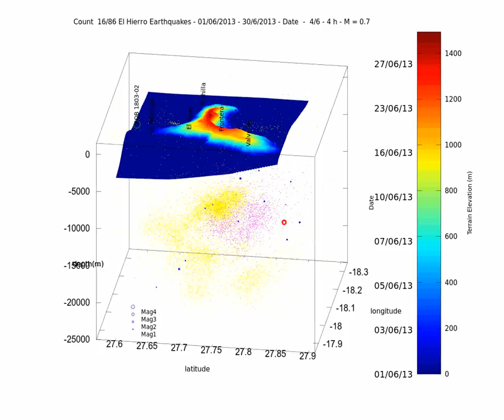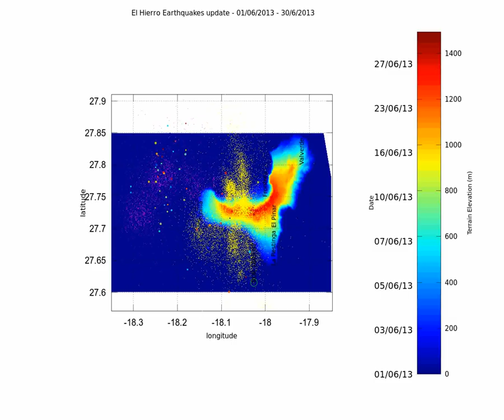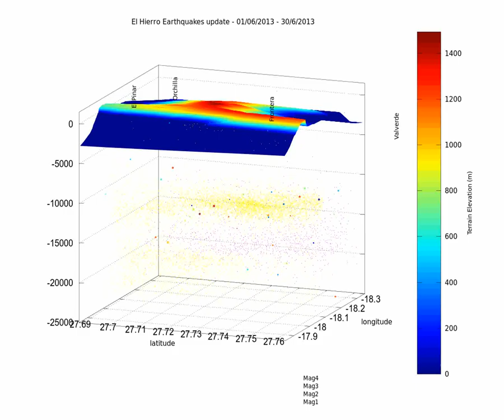El Hierro earthquake animation update for June 2013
This is the update for El Hierro for June 2013.

All events before June 1st are shown as small dots. The events from March 17th 2013 to May 31st are in magenta. Prior events are in yellow.

Color of the quakes shows date (see left scale on colorbar)

Terrain elevation is shown on the right side of colorbar.

Magnitude is proportional to circle size and to circle size x 8 for the current earthquake.

The video is made of several parts with some rotations to show the earthquakes under several perspectives.

The title bar in the first part shows on the right side the date of the event and the hour with magnitude.

To summarize :

- yellow = earthquakes prior to March 18th 2013
- magenta = earthquakes between March 18th and May 31st
- Filled circles = earthquakes between June 1st and June 30th (with magnitude)

"Set a course from the old Dog Star / A point to the north of Achernar / Sleight your ship to the verge extreme / And dead ahead shines Thamber's gleam" - Jack Vance - The Killing Machine